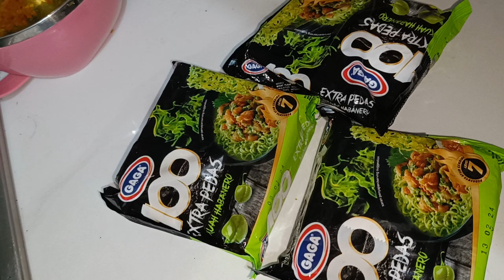3 bungkus mie instan habarero level 7 extra cabe | asmr mukbang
Hai guys , menu mukbang kali ini aku makan 3 bungkus mie instan sekaligus, dari mie gaga habarero level 7 extra cabe

Oh yah btw, sebelum mulai nonton kalian jg ambil makan biar kita bacakan online bareng,
Selamat menonton yah :)

mukbang mie porsi jumbo
mukbang mie 3 bungkus
Video mukbang
Mukbang seblak
Mukbang seblak cobek viral
mukbang seblak cobek
Mukbang ayam suwir mercon
Mukbang ayam suwir pedas
mukbang baso aci pedas
baso aci pedas extra cabe
mukbang baso aci telur